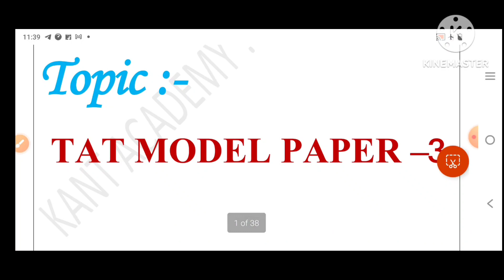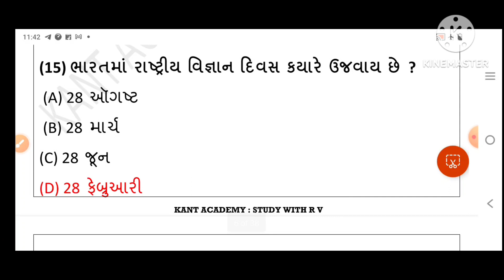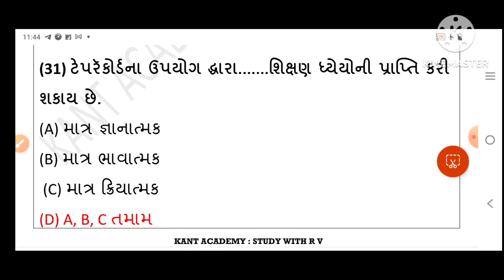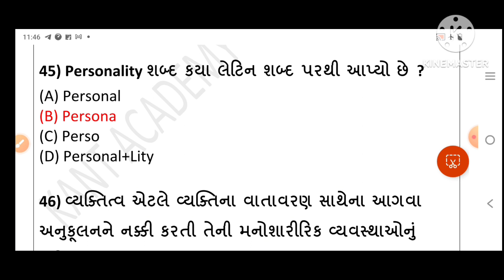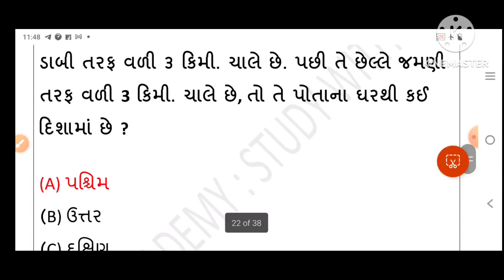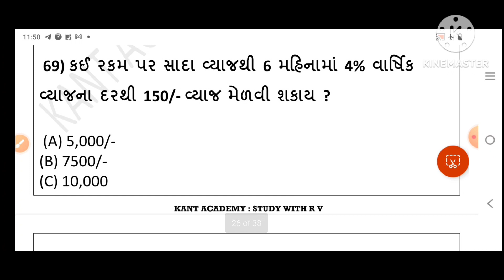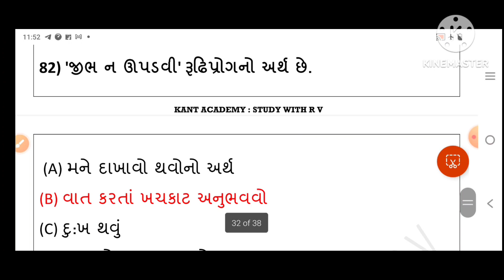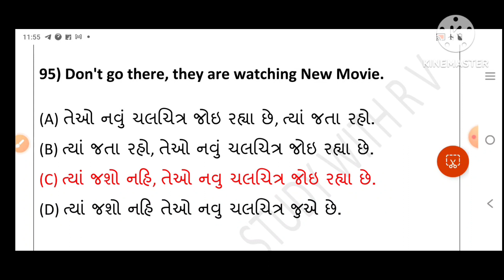TAT MODEL PAPER - 3 / MOST IMP QUESTIONS DISCUSSION /Free test / By kant academy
In this video the most Important MCQs which are generally asked in TET TAT exam are discussed as model question paper ,that will help Candidates in exam. By studying all questions of the video you can attempt the test ,the link for test is given below. @kantacademystudywithrv2544

TAT model test - 3 link